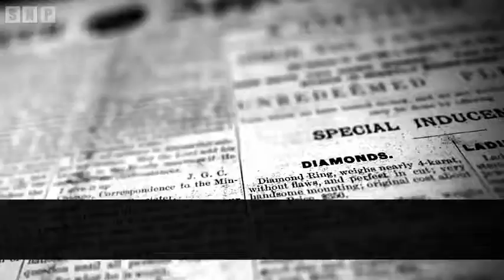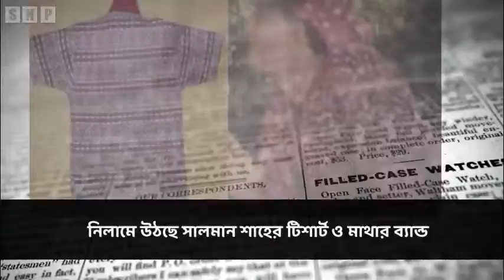নিলামে উঠছে সালমান শাহের টিশার্ট ও মাথার ব্যান্ড | Salman Shah | Bangla Chinema | News report